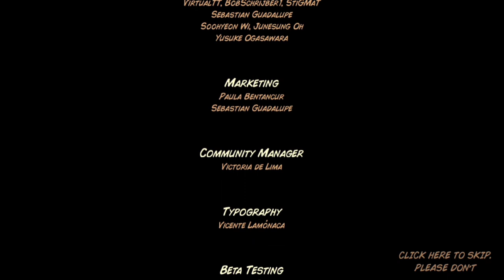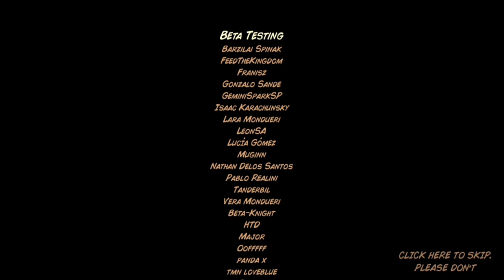Kingdom Rush Frontiers - all bosses + ending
Halo teman teman, hari ini aku main game Kingdom Rush Frontiers TD

Tentang Kingdom Rush

00:00 intro
00:10 Nazure
00:59 Quincon
02:18 Leviathan
04:00 Vasile
06:17 Xyzzy
07:40 Umbra
10:42 Ending